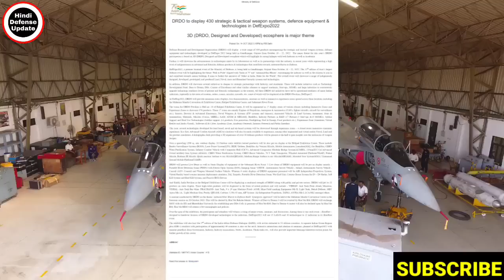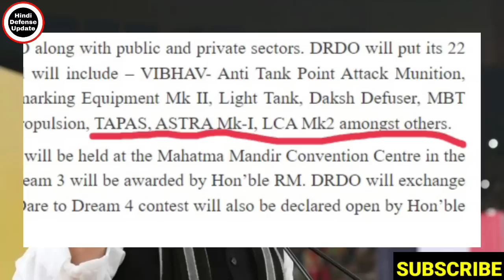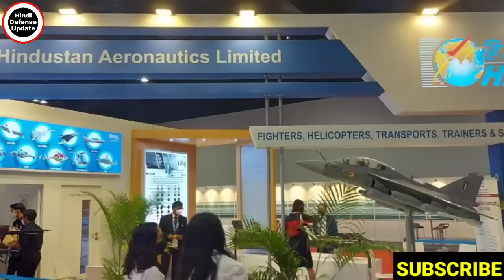😍केवल 4 दिन दूर तेजस Mk2 का प्रोटोटाइप रोलआउट|Drdo दिखाएगी तेजस Mk2 प्रोटोटाइप|Tejas Mk2 Rollout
1. Hindi Defense update
2. Daily Economic News
3. International Politics News
4. World News
5. Daily Weapons News & Videos